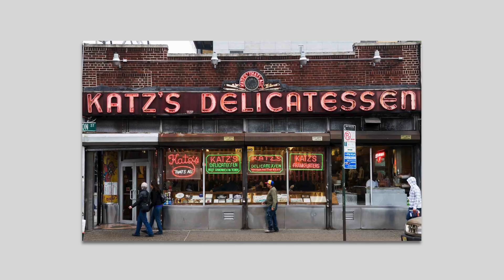A Sandwich Shop Fully Funded By An NFT Project?? | Better Between Bread: The Nouns Deli Story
In this digital short from The Noun Square's Builder Profiles series, JackWyldes tells the story of The Nouns Deli in Melbourne Australia, the first brick and mortar business kickstarted by an Ethereum NFT DAO called Nouns. NFTs funding real businesses, hiring real people, in real places? Say it aint so! Learn all about this onchain-funded sandwich shop in "Better Between Bread: The Nouns Deli Story."